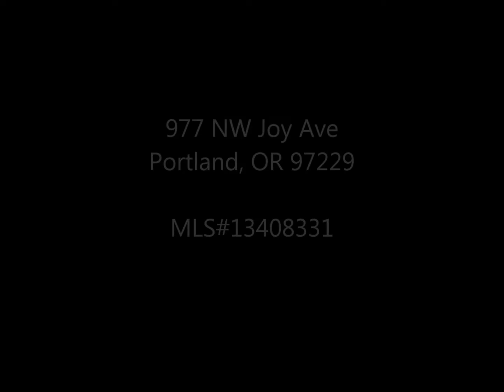977 NW Joy Ave Portland OR 97229 Home Video Tour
This home just hit the market 08/23/2013 and listed at $384,900.00. MLS#13408331

It is a short sale with 1 loan being serviced by Ocwen. Phan Hall & Associates specialize in short sales and will add this one to our approved and closed list!

Built in 2005, this home features 4 bedrooms, 2.1 baths, an office, formal dining room, and 3 car garage. 2,442 sqft of comfortable living space. It is situated on a flag lot that provides lots of privacy.

Keller Williams Realty Professionals
Alexander Phan & Scott Hall
Phan Hall & Associates

We are the Most Reviewed Agents in Oregon on Zillow.com